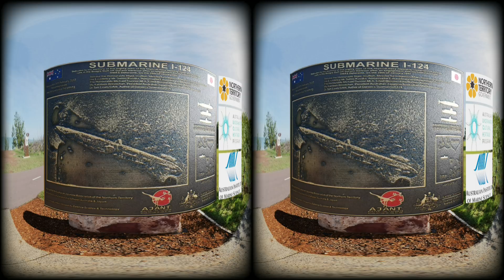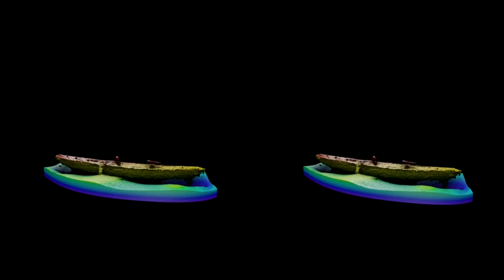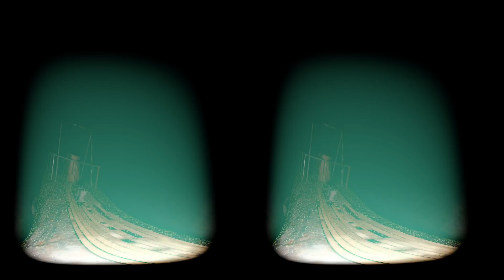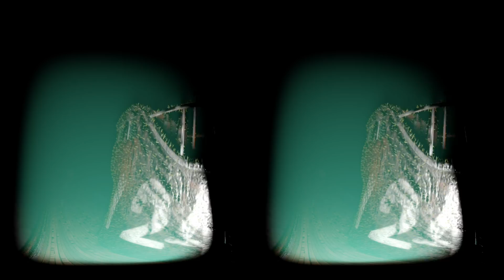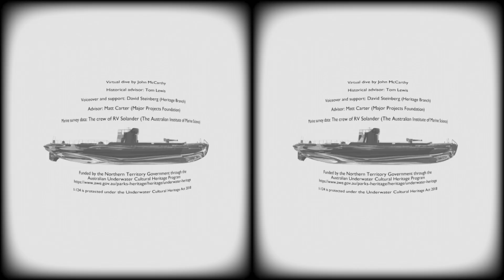Virtual dive on the wreck of I-124, a WWII Japanese submarine, off Darwin Harbour, Australia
The I-124 Japanese submarine was sunk off Darwin Harbour, Australia,  on the 20th of January 1942. This VR experience demonstrates a recent multibeam sonar survey completed in October 2021 by the Australian Institute of Marine Science, as well as animations of the sinking of the submarine, the various data sources to understand its design, and finishes with a virtual dive across its decks as they may have appeared in the years after the sinking. This research and visualisation by John McCarthy was commissioned by the NT Heritage Branch, whose future plans for the site include dive surveys to establish the current condition of the wreck.

A dedicated page on the submarine and associated monument on the website of the Australian Japanese Association of the Northern Territory

See also the excellent and detailed book on this event written by Darwin-based historian Dr Tom Lewis

English and Japanese subtitles are available, and a Japanese language audio version of this video is available on the same YouTube channel

To see the video in the highest possible resolution go

See a previous virtual dive by Dr John McCarthy, maritime archaeologist at Flinders University, on the wreck of a 17th century Dutch flute in Iceland